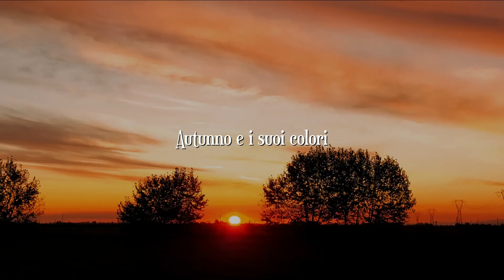Colori d'autunno - Paolo Crepaldi Video Maker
Immagini prese da voli nella campagna Rivese (VC), foto, collina monferrina nelle vicinanze di Casale Monferrato